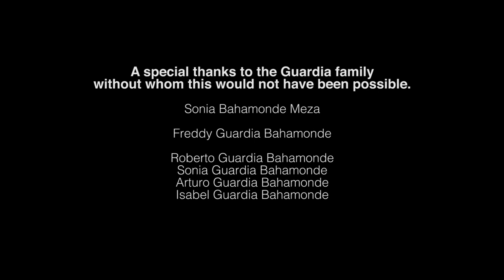The Fate of the Small-Scale Ceviche Fisherman (Lima, Peru)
Fisherman Fredy Guardia has been catching the main ingredient in Peruvian ceviche for more than 60 years. He knows the ocean outside Lima as well as anyone. The effects of overfishing have made his memory of the old days even sweeter. Meet him in our award-winning short, 'Home At Dawn.'

Credits:
Shot & Directed by: Billy Silva + Guille Isa
Produced by: Darrell Hartman + Oliver Hartman
Editor: Billy Silva
Aerial Photography: Rafael Pereyra
Color Grade: Ashley Ayarza
Post Sound: Josh Wilson
Additional Photography: Roberto Guardia

'Home at Dawn' has screened at the following festivals: Big Sky, Riverrun, Chagrin, Barcelona, Amsterdam, San Francisco Ocean, and Atlanta.